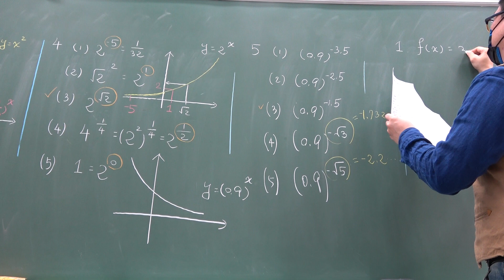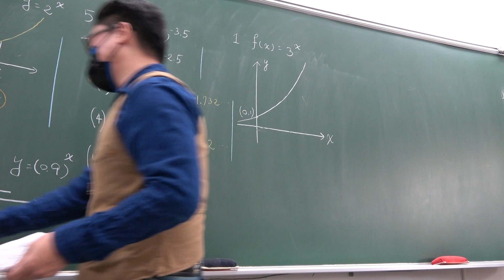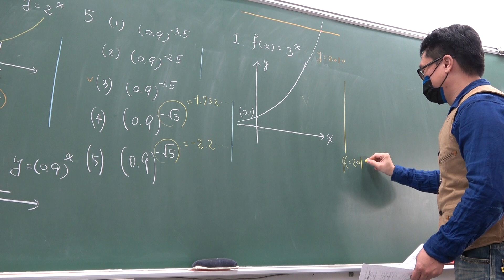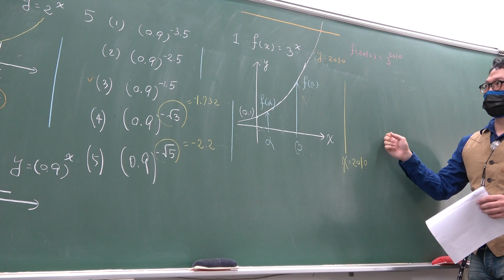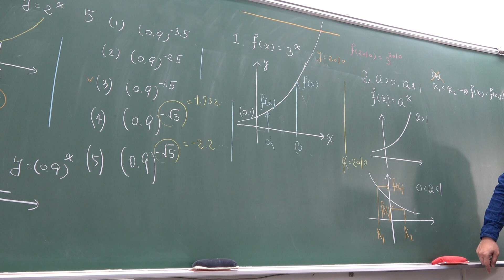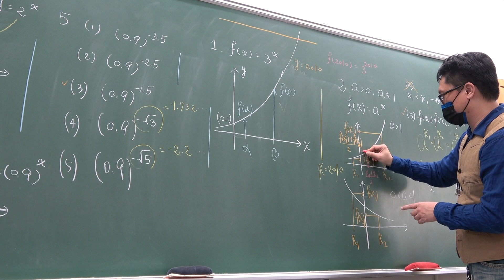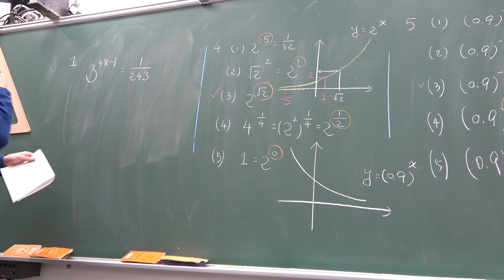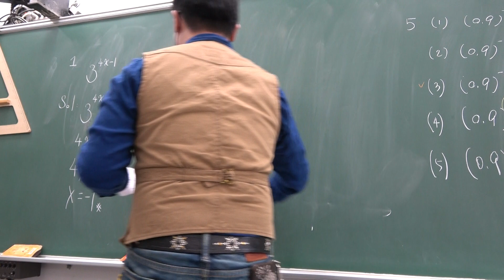高二上205數B第29堂｜指數函數平時測驗A+B｜檢討課｜(2)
更新資訊請上FB粉絲團